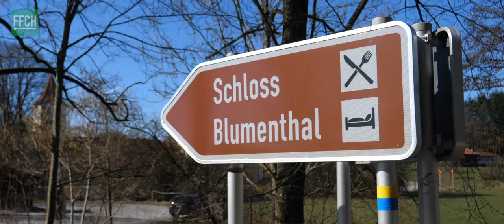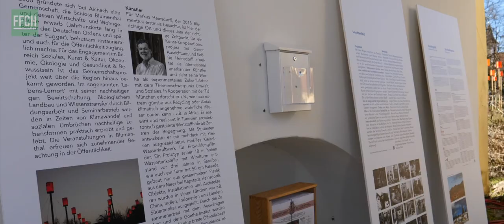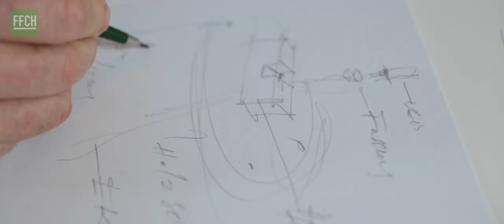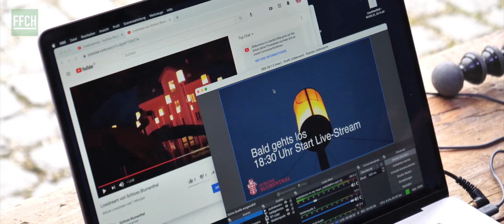Das Leuchtenfeld - Schloss Blumenthal